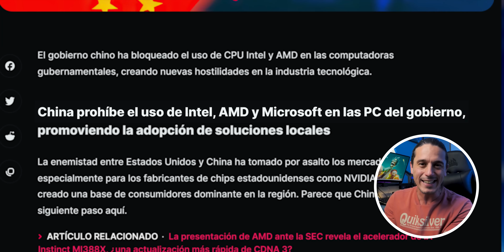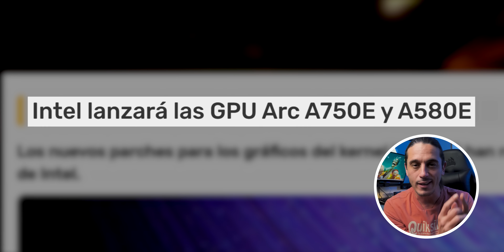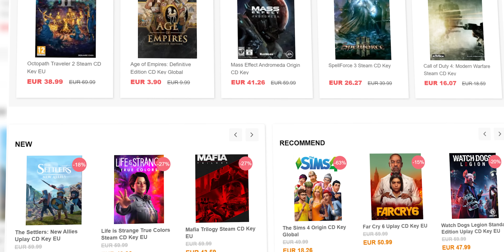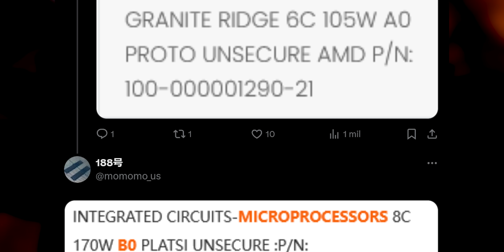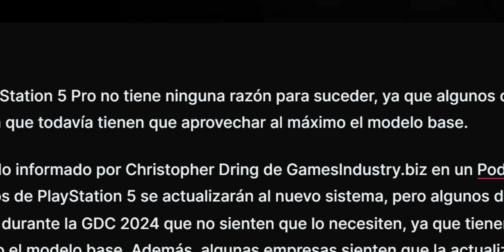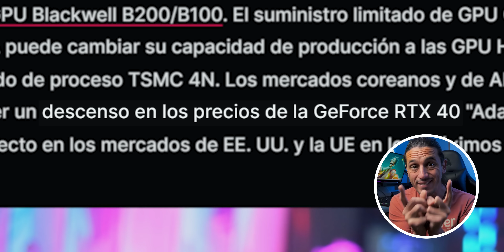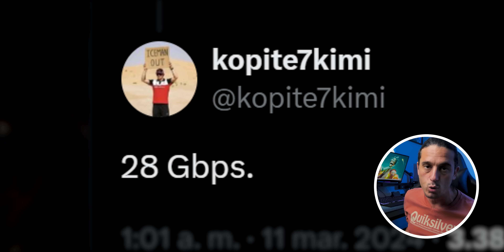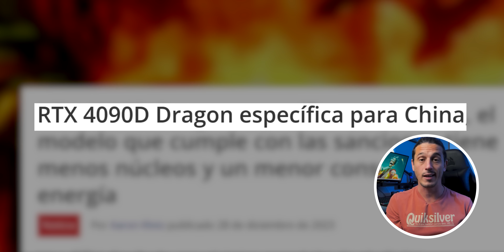🚨 ¡RTX 5000 y Ryzen 9000 llegarán ANTES de lo que PENSAMOS! 🚨¿COMPRAR o ESPERAR? | Noticias PC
⭐MEJORES PRECIOS en TARJETAS GRÁFICAS⭐
🔴Desde 200 a 300🔴

00:00 ¿De qué hablaremos en Noticias PC?
00:34 Prohiben las CPU de Intel y AMD
01:36 Aparecen dos GPU de la nueva Generación de Intel Battlemage
02:48 Intel lanzará estas dos tarjetas gráficas
03:21 MSI Claw Vs ASUS Rog Ally
04:23 Compra juegos y Licencias de Windows Legales y Baratas
05:16 ¡Nuevos Ryzen 5000!: Ryzen 5000 XT
05:57 Ryzen 7000 Baja de más de Precio
06:28 Dos Ryzen 9000 (ZEN 5) de Escritorio son CAZADOS
07:24 ¿Cómo serán y cuando salen las RX 8000?
07:49 AMD lanza una "nueva" RX 7600 pero la RTX 4060 sigue bajando
08:09 La RX 7900 GRE es MEJOR
08:28 Más información sobre Playstation 5 Pro - PS5 Pro
09:19 Qualcomm "mete miedo" a Intel, AMD y Nvidia con este PC
09:47 GTA VI podría retrasarse a 2026
09:59 Cazan "al Kopite" de Apple y lo denuncian
10:12 Nvidia YA prepara el lanzamiento de la RTX 5000
11:00 Las RTX 4000 van a BAJAR más de PRECIO
11:29 ¿Vale la pena esperar a las RTX 5000?: RTX 5090, 5080 y 5070
13:58 Toda la industra quiere DESTRUIR a NVIDIA
15:08 Las RTX 4090D son desbloqueadas